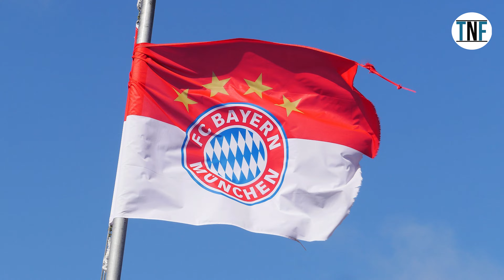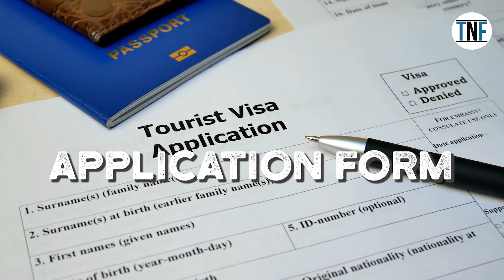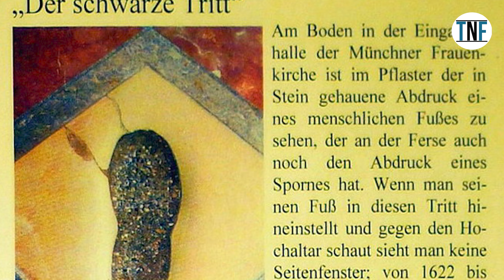7 Days Germany Tour Plan | Europe Tour Plan | Munich and Berlin Tour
7 Days Germany Tour Plan
Europe Tour Plan
Munich and Berlin Tour

Completely shattered after World War II and then divided throughout The Cold War and from there blossomed into the largest economy in Europe and fourth-largest nominal GDP in the world, Germany is now an attractive vacation destination for tourists across the globe.
Best known for its famous Oktoberfest and popular football clubs, Germany is also home to some most beautiful landscapes, gorgeous castles and important historic sites.
In this video, we will share a travel guide to the two most beautiful cities of Germany- Munich and Berlin.